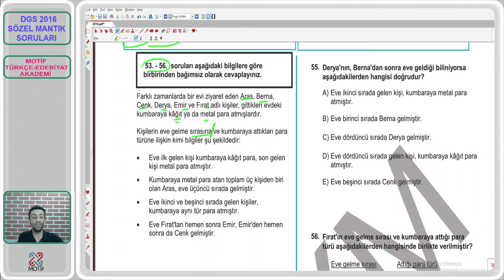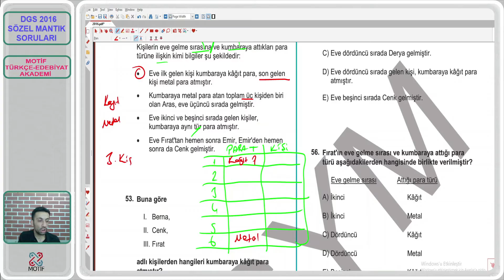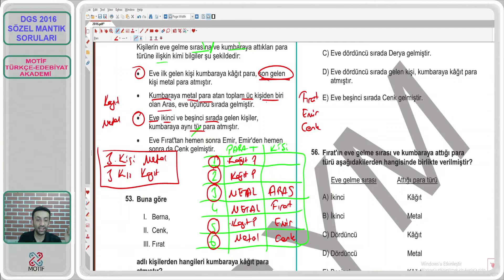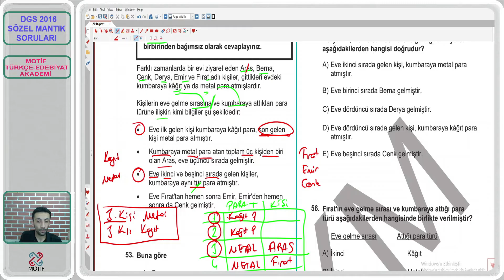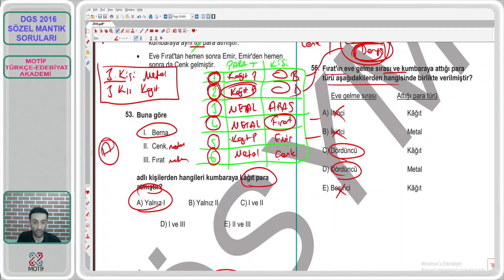11) 2016 DGS SÖZEL MANTIK SORU ÇÖZÜMLERİ